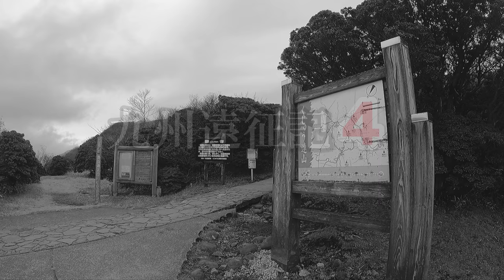4K映像【くじゅう中岳】九州本土最高峰を征す 九州遠征登山4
2020年11月30日 九州遠征九重連山登頂編
九重連山
 6時27分 牧ノ戸峠駐車場
 6時42分 第一展望台
 7時45分 霧氷の森
 7時50分 扇ヶ鼻分岐
 8時22分 久住山避難小屋
 8時35分 避難小屋を出発
 8時57分 久住山中岳分岐
 9時15分 久住山(1,787m)登頂！
 9時35分 久住山中岳分岐
《中岳に向かう》
 9時50分 御池
 9時57分 池ノ小屋避難小屋
10時05分 中岳に向かう
10時23分 中岳登頂(1,791m)！九州本土最高峰！
ギャースカうるせんだこのBBA!
10時38分下山開始
12時25分 牧ノ戸峠に戻る